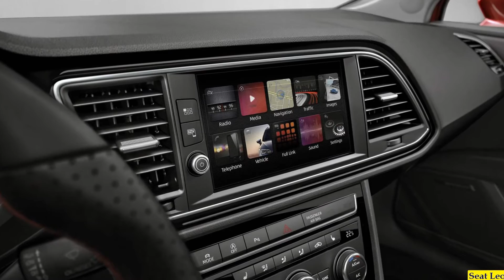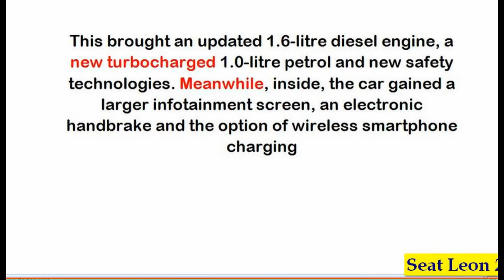Seat Leon 2017 - New Seat Leon fr 2017 Interior Exterior And Reviews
2017 Seat Leon review | What Car?
What Car?
The Seat Leon is based on the latest Volkswagen Golf, but promises a sportier drive, more design flair and lower prices. We finds ...
SEAT Leon 2018 in-depth review | Mat Watson Reviews
carwow
The SEAT Leon's based on the practical, and ever-popular, VW Golf but looks distinctly sportier and comes with a remodelled ...
SEAT Leon 2017 Review | Driver's Seat
Driver's Seat
The third-generation Leon, in all of its current forms; SC three-door, five-door hatchback and ST five-door estate, has received a ...
SEAT Leon - 2017 | Revisión en profundidad
CSCondeMotor
En este video os hago una review en profundidad del SEAT León 5p 1.6 TDI 115CV DSG Style 2017. Interiores, exterior, sonido ...
2017 Seat Leon - INTERIOR
CAR TV
A sharper, more harmonic design The Leon family has been characterized by a great design and this has been reflected in the ...
Seat Leon FR Facelift FULL REVIEW test driven new neu 2017/2018 - Autogefühl
Autogefühl
Seat Leon Cupra Facelift full review:  watch?v=6KkQPxaIvfY Check the premiere video with more ...
Test 2017 Seat Leon: Ein Fall von Feinschliff
MotorZeitung
Fahrbericht: news.php?newsid=394910 Seat hat seinem Leon ein Facelift gegönnt. Dabei hat er ...
SEAT Leon - 2017 | Revisión rápida
CSCondeMotor
En este video os hago una revisión rápida del restyling del SEAT Leon 2017. Revisión en profundidad: ...
Seat Leon Facelift | 2017 | Test | Review | Fahrbericht | MotorWoche
MotorWoche
Wir testen das 2017 Seat Leon Facelift !
The New 2017 SEAT Leon
TestDriven
Antonio Valdivieso talks us through the changes behind the new 2017 SEAT Leon.
NEW Seat Leon (models 2017)
vehicle show TV
Models 2017: New Leon SC, New Leon 5DR, New Leon ST, New Leon X-PERIENCE, New Leon CUPRA.
Seat Leon 2017
Auto Magazin Österreich
Um mit dem Konzernbruder Golf mitzuhalten, hat auch Seat den Leon überarbeitet. Porsche Graz-Liebenau ...

Test - Seat Leon 1.0 TSI (2017)
Otomobil Dünyam
Siz de hemen uygun Trafik Sigortası fiyatınızı öğrenmek için bu linki tıklayabilirsiniz: ...
Seat León FR 2017 Interior a Detalle
AUTOSIE7E
En esta ocasión les traemos el video con el interior del Seat León FR 2017 a detalle. El rango de precios para León 5 puertas va ...
SEAT Leon 2017– Technology
AUTO ACADEMY
SEAT Leon Technology.
New SEAT Leon 2017 - Test drive experience
AUTO ACADEMY
The New SEAT Leon is design, technology and functionality and we hosted an event to show all of them at a time. Watch how the ...
Seat León 2017 | Presentación est
Descubrimos en Barcelona el restyling aplicado al Seat León, el compacto de la casa española. El modelo de 2017 incorpora ...
New Seat Leon FR 2017 2.0 TDI 184hp POV Test Drive GoPro
Johan De Haes
POV test drive video of the new 2017 Seat Leon FR 2.0 TDI 184hp. The Seat Leon FR has a 4 cylinder 1.968 cc TDI CR diesel
Seat León FR 2017 - Análisis y Prueba a fondo
Supercars of Mike
Hoy probamos el Nuevo Seat León Fr, un compacto mejorado en todos los aspectos. Tecnología y deportividad. - Mi Facebook: ...
SEAT León Style DSG 2017 Primer Contacto.
Soluciones Moviles
regresamos con más en soluciones moviles. Precio del modelo usado en el video: $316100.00.
Seat Leon 2017 Video, ini dibuat menggunakan Pembuat Slideshow Seat Leon 2017 YouTube Seat Leon 2017 interior